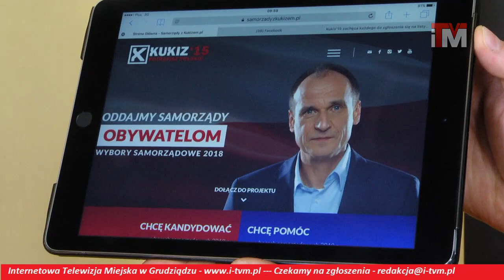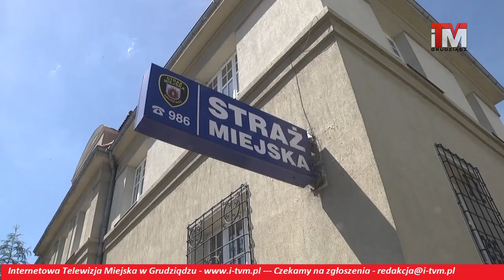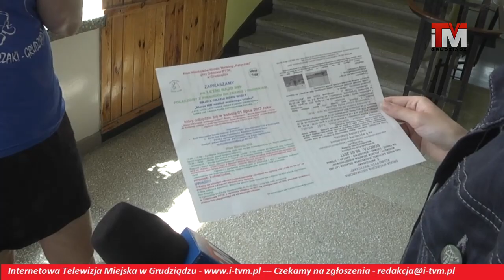27-06-2017 Raport Dnia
W dzisiejszym wydaniu "Raportu Dnia":

- Temat In Vitro powraca do lokalnej opinii publicznej. Tym razem popiera go więcej ugrupowań politycznych i ruchów społecznych

- Straż Miejska wystartowała z projektem "Bezpieczne wakacje"

- Kukiz'15 przygotowuje się do wyborów. Szukają chętnych do działania i kandydowania w regionie

- Grudziądzcy municypalni uratowali uwięzione jeże

- Patyczaki zapraszają na wspólny marsz